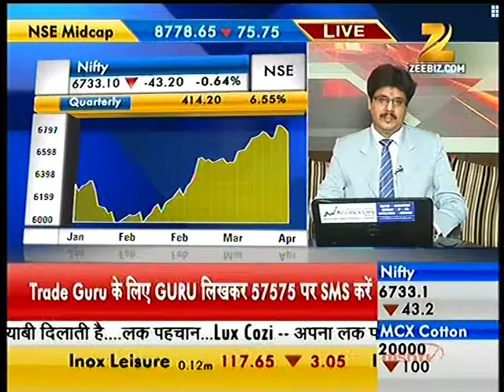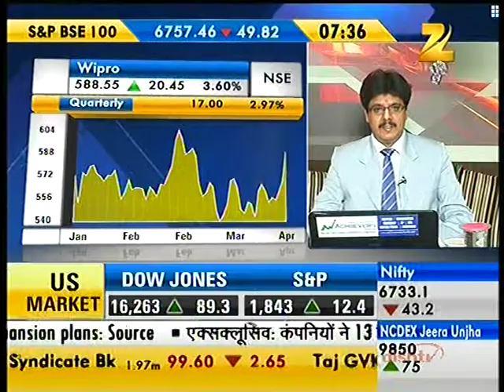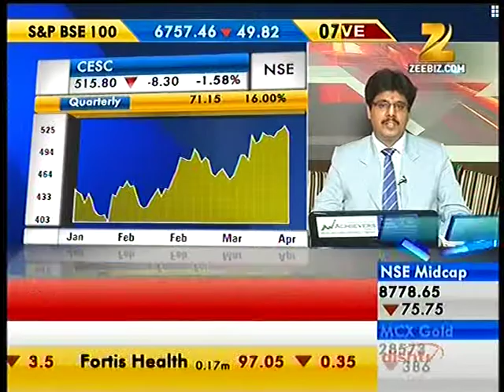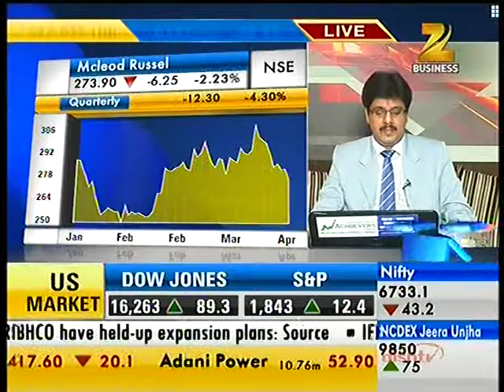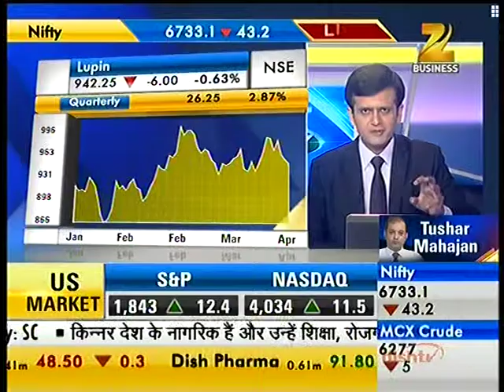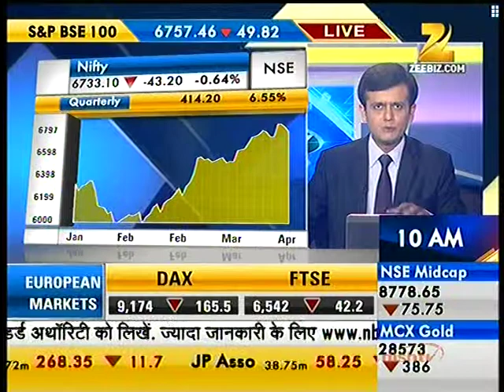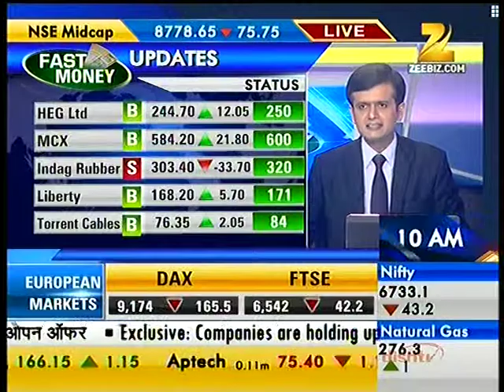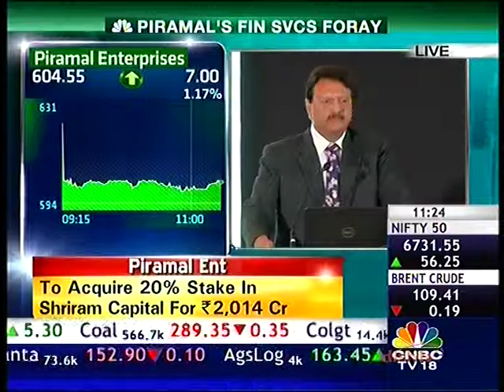Achiievers Equities Ltd at Zee Business Fast Money on 16th of April 2014 at 7:30 AM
Suman Chakrvarty, CEO & MD, Achiievers Equities Ltd,sharing his expert advice live at 'Zee Business' on April 16, 2014 in Fast Money